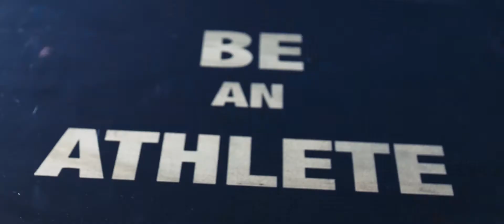Acero Modus Vol. 2